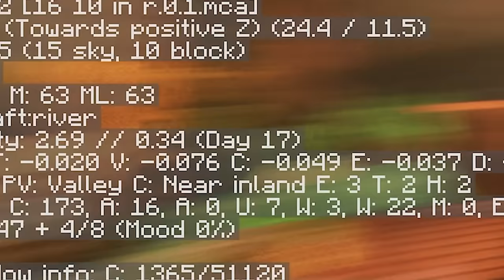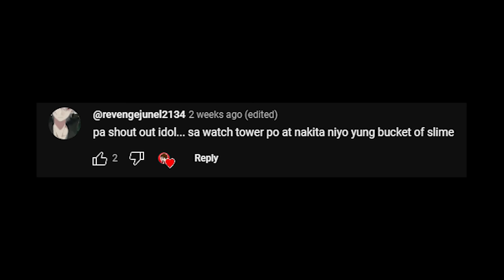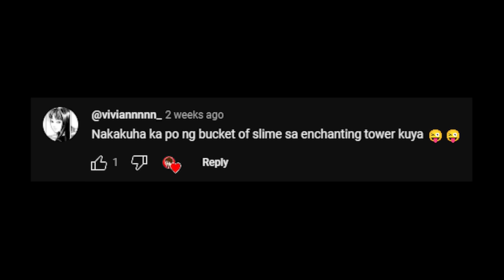Surviving 100 Days in Horror Minecraft 3 (Tagalog)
Probably the most intense episode yet

Modpack: (Soon rrelease ko)
Shader: Rethinking Voxels

100 Days Minecraft Zombie Apocalypse, Parasite Horrific Wasteland, Post Apocalyptic Wasteland sa Minecraft, Minecraft prank, 100 Days SCP Psalmplayz, Skibidi toilet mob battle Daxx, Minecraft noob vs pro, Morph mod,  Minecraft prison break challenge eider, Maizen, aphmau, Nico, Cash, Omzcool Minecraft Video, Challenges, Pranks and Building! Cave Dweller, From The fog herobrine minecraft night dweller, man from the fog Minecraft hardcore surviving Dead island